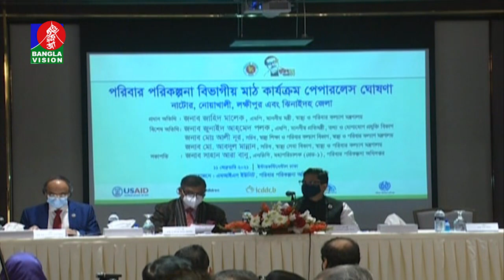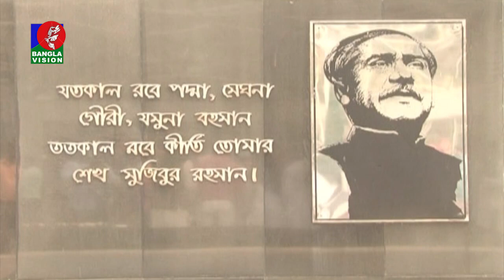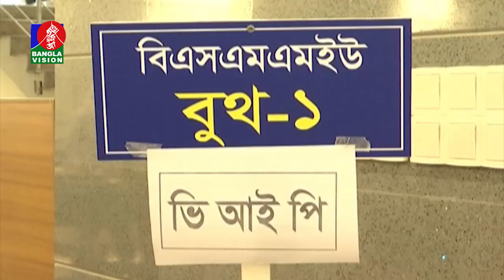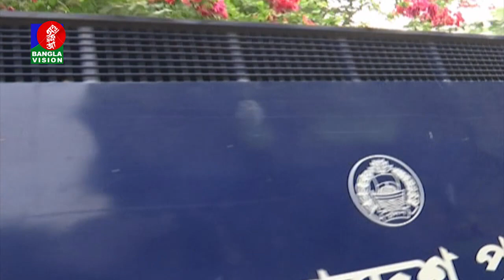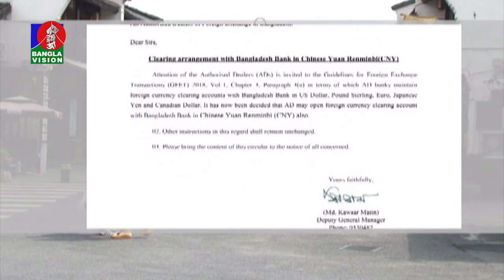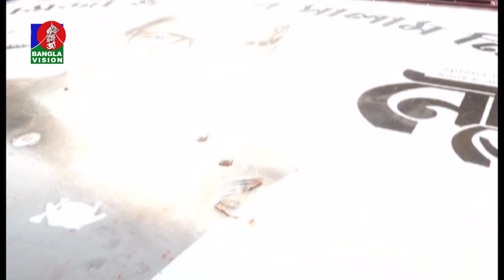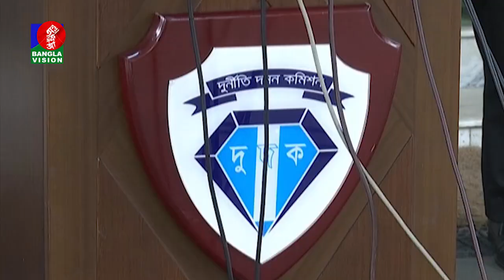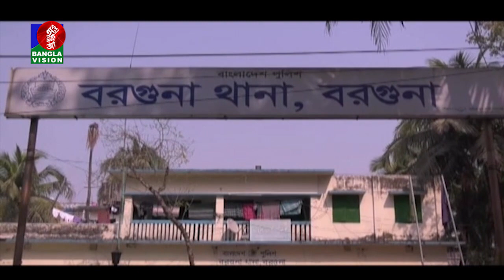রাত ১০:৩০ টার বাংলাভিশন সংবাদ | Bangla News | 11_ February _2021 | 10.30 PM | BanglaVision News